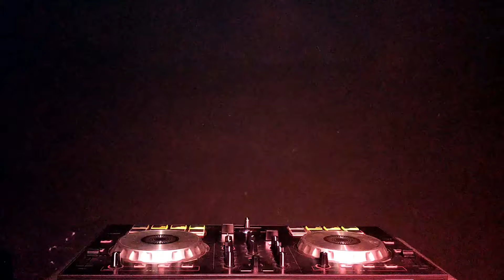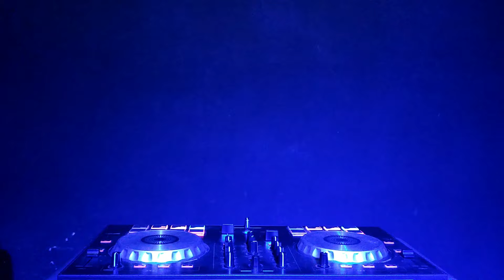SOUND DRIVER MUDA!! DJ BREAKBEAT TEMBAK LANGIT TERBARU MELODY AUL 2023